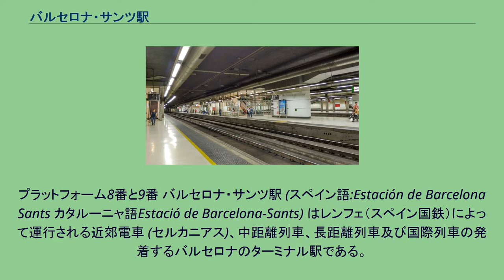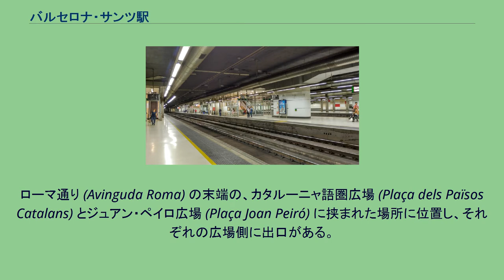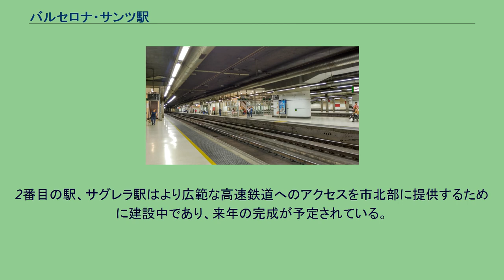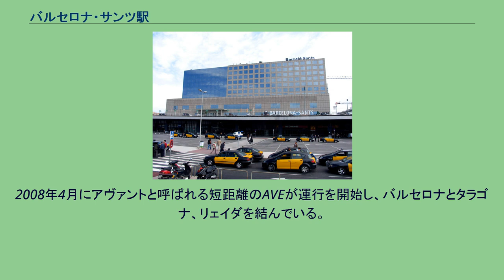バルセロナ・サンツ駅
プラットフォーム8番と9番 バルセロナ・サンツ駅 (スペイン語:Estación de Barcelona Sants カタルーニャ語Estació de Barcelona-Sants) はレンフェ（スペイン国鉄）によって運行される近郊電車 (セルカニアス)、中距離列車、長距離列車及び国際列車の発着するバルセロナのターミナル駅である。
駅名は周囲の地名、サンツに由来する。
2008年2月20日にバルセロナまで延伸開通した高速列車AVEの乗り入れに合わせ、駅の一部が改良された。
また隣接して同名の国際バスターミナルが存在する。
1975年に、バルセロナ中心部の地下を東西に貫く路線の一部として建設された。
このためプラットフォームは通過式である。
開業以来、設備の拡張が続けられ、古くからのターミナル駅であるフランサ駅に代わるバルセロナの新しい中央駅となった。
駅舎は現代の空港様式で建設され、数多くあるホームは全て地下に位置する。
それでも、2012年の完成を目指して進行中の改良工事では地表面のコンコースと切符売場をより広々と明るくする事を目指している。
案内表示は明確かもしれないが、短距離・中距離・長距離に区切られた切符売場と案内所の配置はかなり紛らわしい場合がある。
駅舎ビルの上部は、四ツ星ホテルであるホテル・バルセロ・サンツとなっている。
駅はサンツ・モンジュイック区内の市中心部の北西から少しの距離に位置し、地下鉄やバスによって市内各地より容易にアクセスできる。
ローマ通り (Avinguda Roma) の末端の、カタルーニャ語圏広場 (Plaça dels Països Catalans) とジュアン・ペイロ広場 (Plaça Joan Peiró) に挟まれた場所に位置し、それぞれの広場側に出口がある。
RENFEのセルカニアスは広範囲の通勤列車サービスをバルセロナ・サンツ駅より提供する。
30分間隔で運行される空港行の列車 (R10線) や人気リゾート地であるシッチェスへの列車 (R2線、4本/h) も運行されている。
高速鉄道AVEはバルセロナとマドリードを2時間30分で結ぶ。
近年、マドリードから南カタルーニャのタラゴナまで延長され、2007年末にマドリード〜バルセロナ〜フランス国境路線はサンツ駅に乗り入れた。
AVEは標準軌のため、広軌のRENFE在来線が利用する8線とは別に、標準軌に改軌された1番から6番ホームを使用する。
2番目の駅、サグレラ駅はより広範な高速鉄道へのアクセスを市北部に提供するために建設中であり、来年の完成が予定されている。
2008年4月にアヴァントと呼ばれる短距離のAVEが運行を開始し、バルセロナとタラゴナ、リェイダを結んでいる。